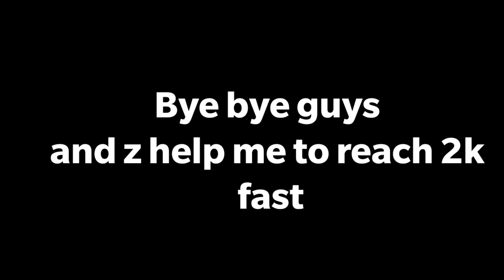Wow!! my best fight ⚡pubg mobile